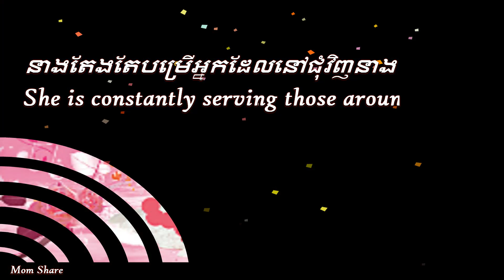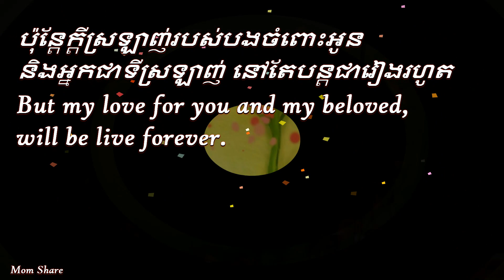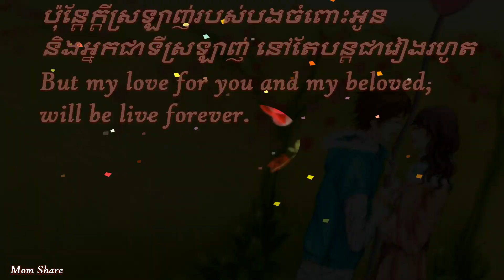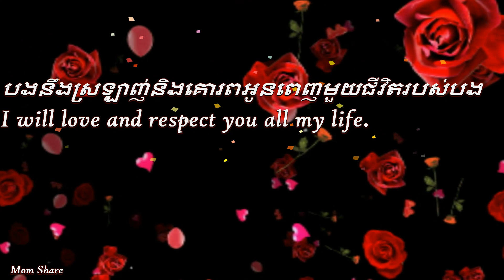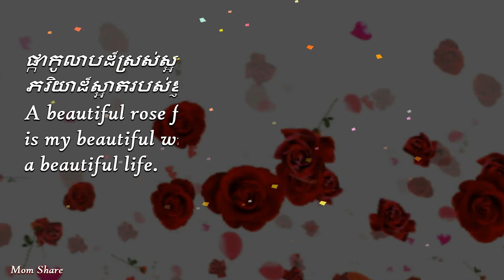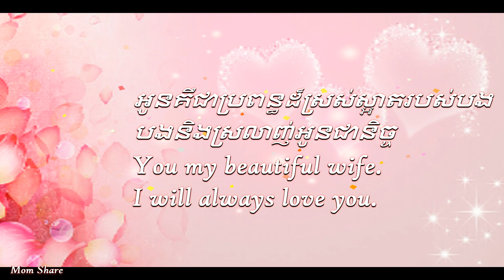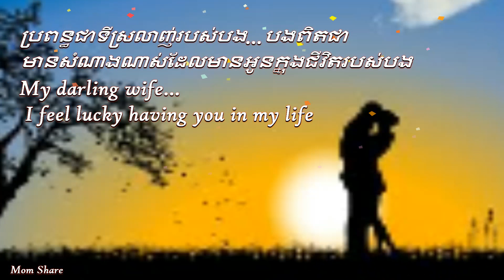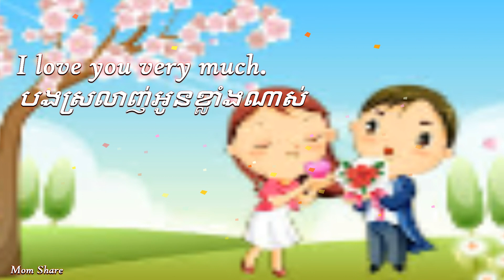You are the most important person for me my beloved wife | សាររ៉ូម៉េនទិចសំរាប់មនុស្សពិសេស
Live is happy if we have a romantic couple, and if we want this relationship healthy and long we have to build it. This is a love video quotes and sentences for your wife. Having a good wife is everyone wish, so if you having her now why don’t you send or share this to her to appreciate and show about your mind to her.
I hope this video is helpful for you love.
This is some love sentences in this video:
She is not only a magnificent spouse but she also an outstanding mother.
She is constantly serving those around her.
Times and seasons are ought to change.
But my love for you and my beloved, will be live forever.
I will love and respect you all my life.
នេះគឺជាសាវីដេសំរាប់សសើរប្រពន្ធជាទីស្រលាញ់របស់អ្នក។ មានប្រពន្ធល្អម្នាក់គឺរឿងដែលបុរសគ្រប់រូបតែងតែប្រាថ្នា ហើយបើយើងមានគាត់ហើយគួតែចេះថែរក្សាអោយបានល្អនិងលើកទឹកចិត្តគាត់ដើម្បីអោយគាត់សប្បាយចិត្ត។
នេះគឺជាប្រយោគខ្លះនៅក្នុងវីដេអូនេះ៖
ខ្ញុំស្រលាញ់ប្រពន្ធរបស់ខ្ញុំ
នាងមិនត្រឹមតែជាប្រពន្ធដ៏ល្អប៉ុន្តែនាងថែមទាំងជាម្ដាយដ៏ឆ្នើមផងដែរ
នាងតែងតែបម្រើអ្នកដែលនៅជុំវិញនាង
ពេលវេលានិងរដូវកាលតែងតែផ្លាស់ប្ដូរ
ដោយសារសេចក្តីស្រឡាញ់របស់បងចំពោះអូននិងអ្នកជាទីស្រឡាញ់ បងនឹងរស់នៅជាមួយគ្នាជារៀងរហូត
បងនឹងស្រឡាញ់និងគោរពអូនពេញមួយជីវិតរបស់បង
ខ្ញុំសង្ឃឹមថាអ្នកចូលចិត្តវីដេអូមួយនេះ សូមចុចជាវឆានែលរបស់នាងខ្ញុំ។
សូមសំណាងល្អ!

About Mom Share:
 Mom Share is here to help you to keep you look younger than your age by doing a face exercise, face massage, and beauty tips. Further mores I’m created a love quotes massage videos, which you can send it to your loved one, and about family and love. I also create a general knowledge videos, women healthy tips and so on.